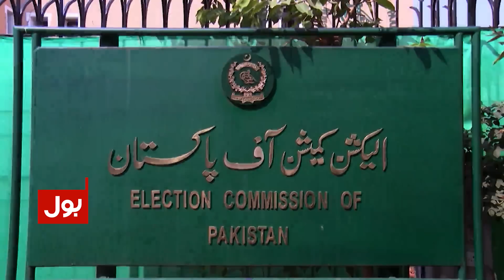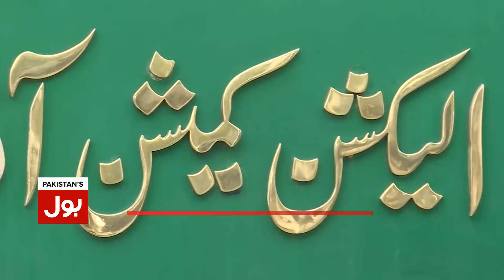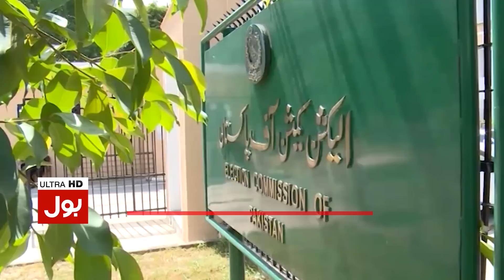PTI Foreign Funding Case | Election Commission Big Decision | Imran Khan PTI | Breaking News